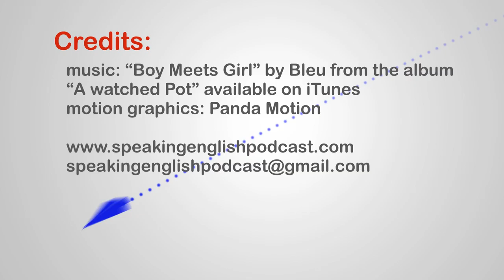#181 - the difference between ensued vs in suit | The Speaking English Podcast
I was listening to the No Guitar Is Safe podcast, Jude Gold was interviewing Greg Koch when the mentioned the word "ensued" and I figured, let's make it an episode.